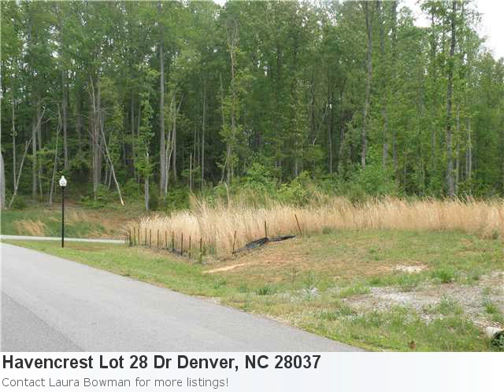Contact Me For A Showing Of This 0.74 Acre Lot In Denver, Nc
Happy To Announce A Sensational New Listing: Property Details For: Havencrest Lot 28 Dr Denver, NC 28037Type: LandPrice: $31,000 Here is some additional information about Havencrest Lot 28 Dr Denver NC: See full detail for Listing: 941661 Here is what Trulia.com has to say about the area: 2 sold properties in Denver, NC in the past 60 days A Gorgeous .74 Acre Lot! The Dynamic Location To Build Your Custom Designed Home. It'S Private And Serene Yet Is Easily Accessible To Roads, Shopping And Exemplary Schools And Golf.Wooded And Partially Cleared.